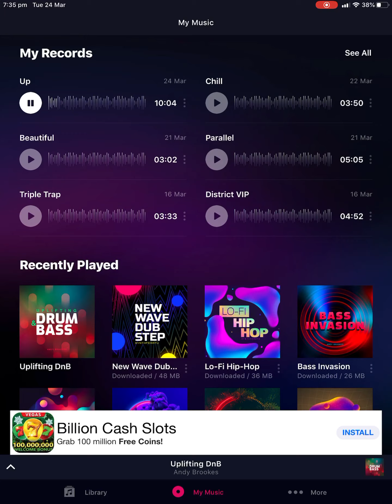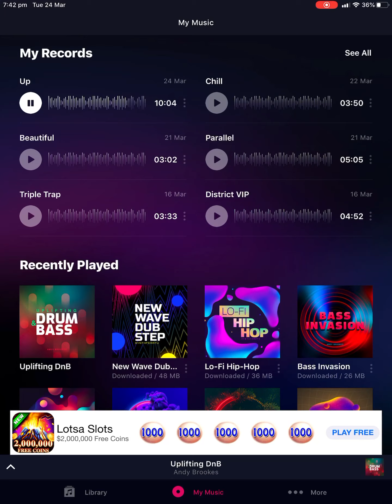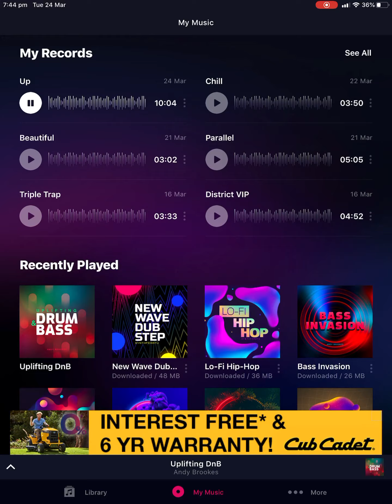IRainz2 - Up (DnB)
I made this is because my brother sadly passed away back in 2016, he was 24 when he passed, so I made a 10 minute song on the 24th, this is for my brother. Thank you